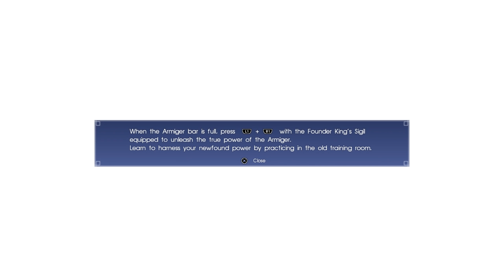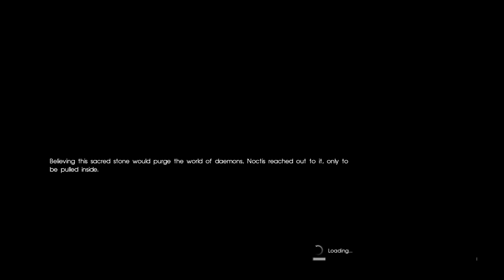Let's Play Final Fantasy XV #093 (Royal Edition) - Ravus Aeterna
In this episode of Final Fantasy XV, we search Zegnautus for our friends, the seal on our power, and the Crystal, the key to saving the world.

Recommended Setup at this point in the game
Noctis: Durandal, Ice Spear, Radiant Lance, Blizzara, Ribbon, Moogle Charm, Moogle Charm
Gladio: Force Stealer II, Power Shield, Golden Hourglass, Moogle Charm, Moogle Charm
Ignis: Orichalcum, Radiant Lance, Golden Hourglass, Moogle Charm, Moogle Charm
Prompto: Enforcer, Bioblaster Plus, Ribbon, Moogle Charm, Moogle Charm